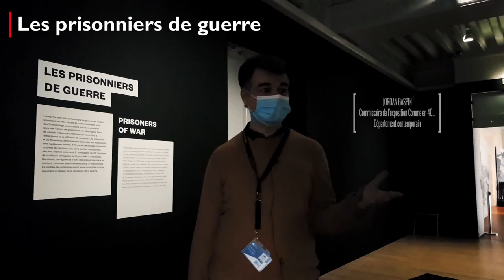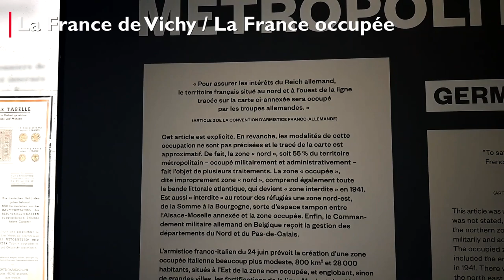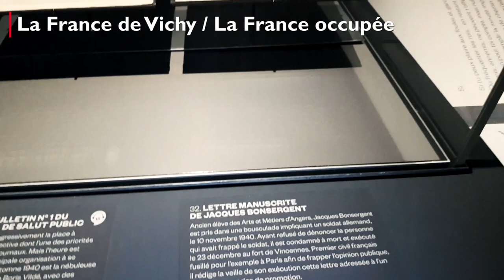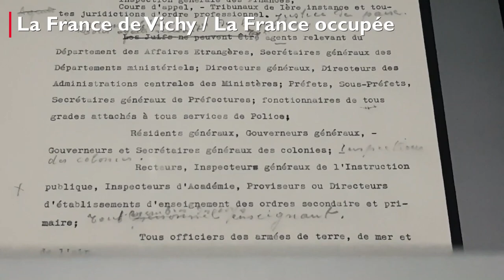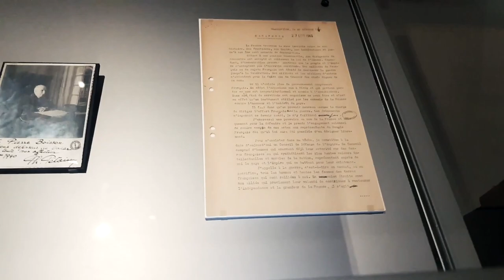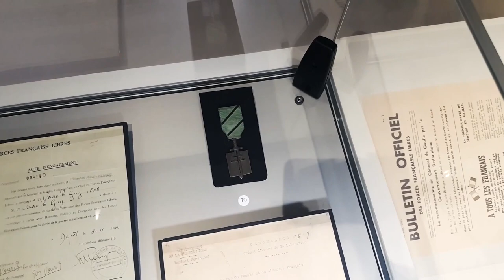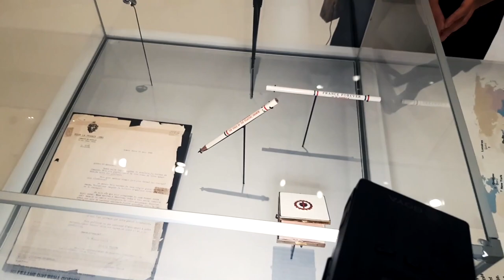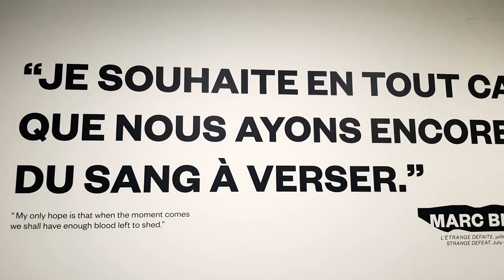Comme en 40 : partie 3 : La France sous l'occupation